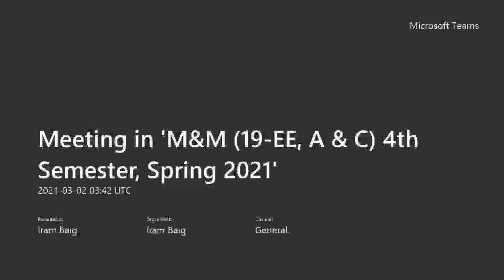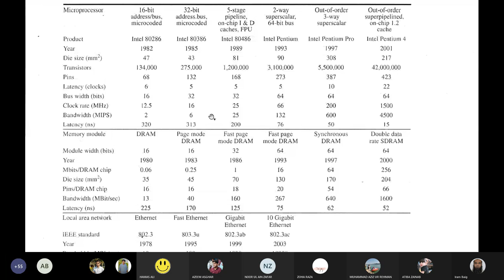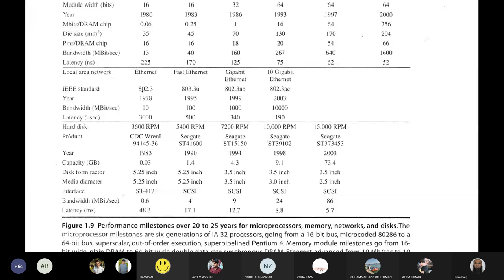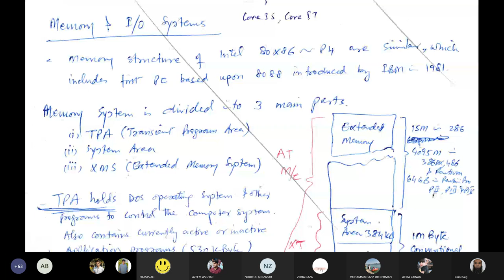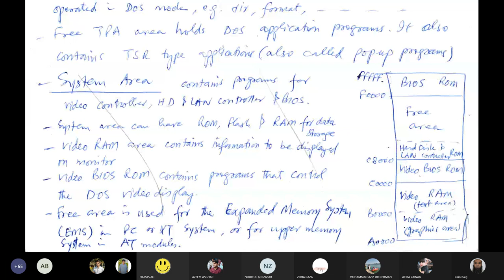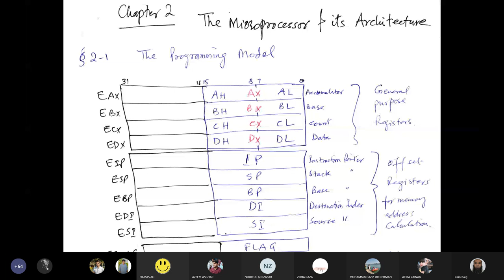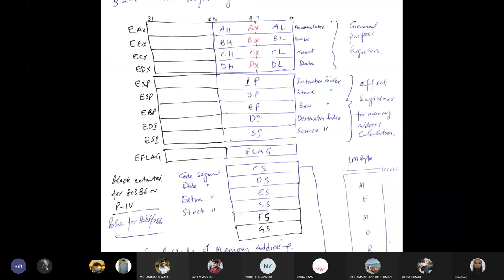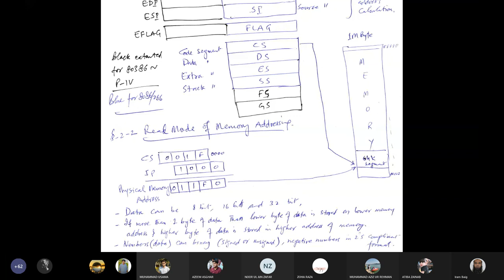MnM lecture 2 by dr iram baig